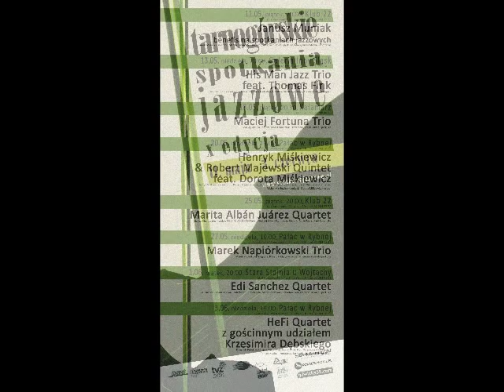His Man Jazz Trio ft. Thomas Fink live @ X Tarnogórskie Spotkania Jazzowe